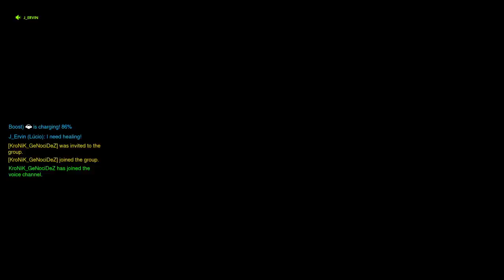Competitive Lucioball PlacementsPart 1